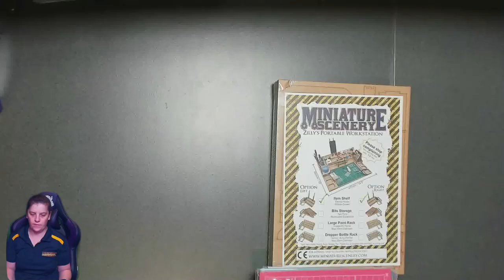Workstation Assembly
In this video Liz assembles our modular workstation with the shelf - shelf combo.

Other options include Paint Rack, Dropper Rack and Bits Storage Tubs.